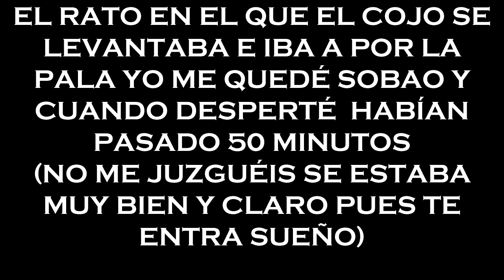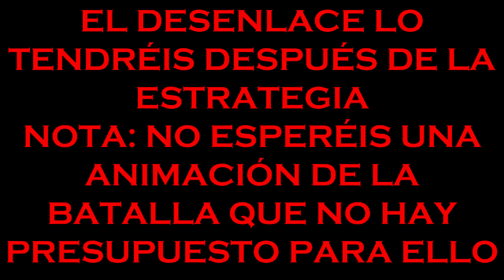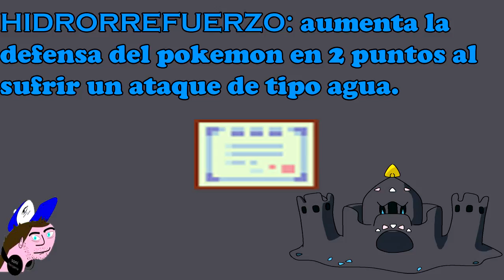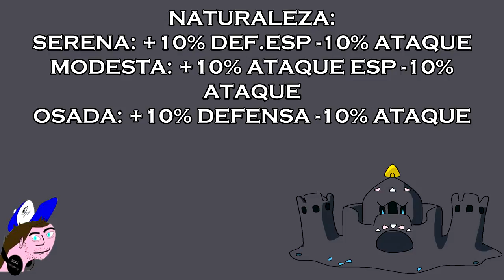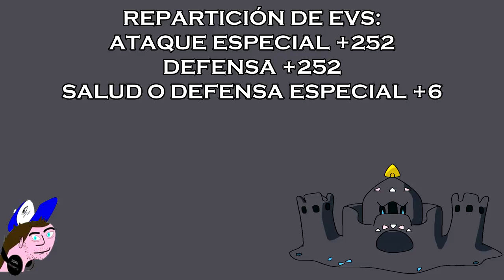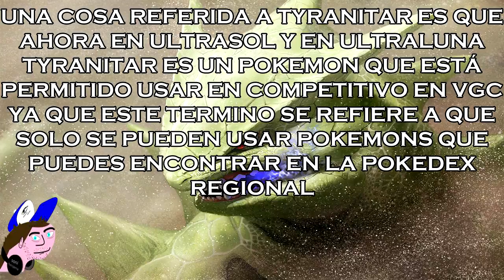Pokestrategias- Capítulo 3: Palossand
Muy buenas a todos los fans de Pokémon, hoy en éste vídeo os daremos una estrategia sobre el pokemon Palossand.
La estrategia está hecha y probada por el cojo y por mí.
Canciones que se han usado:
Pokémon ORAS: Wally Battle
Pokemon Sol y Luna: Ciudad Hauoli (Día)